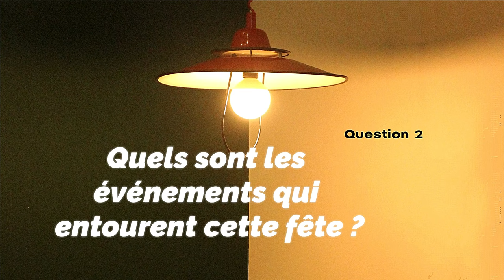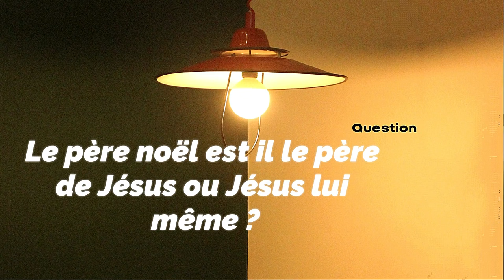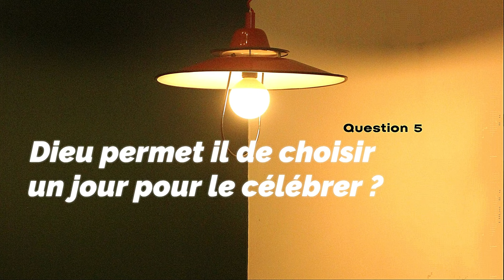🟥◼️LA NOËL EST ELLE BIBLIQUE❓️/QU'EN DIT LA SAINE DOCTRINE /APÔTRE PAUL